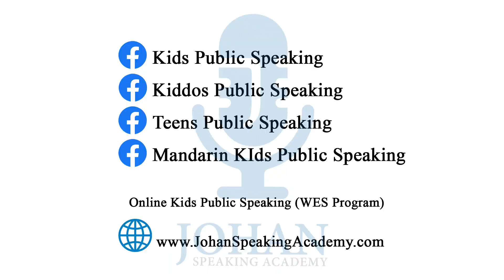Lee Kai Qing | Ampang Point Shopping Centre | Johan Speaking Academy | Kids Public Speaking